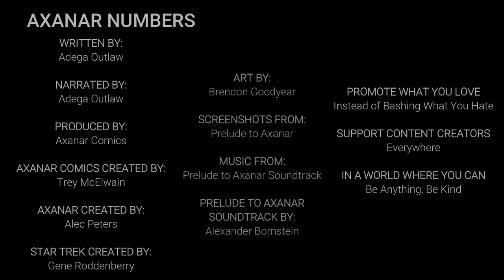CORE MATTER SHORT STORIES - NUMBERS BY ADEGA OUTLAW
An amazing Short Story written and narrated by the powerful Adega Outlaw!

Once again, the other day I awoke to find this craziness spreading all across social media!

And once again some wonderful friends and fans reached out and asked me what I thought.

Of course this is the "talk of the town" right now, and before I watched someone else's video, I figure I would give my thoughts.

~LLAP
~Trey

***GEAR THAT I USE IN MY STREAMS***

GREEN SCREEN SET UP WITH LIGHTS

GREEN SCREEN WITH NO LIGHTS

MY HEADSET WITH 7.1 SURROUND SOUND

MICROPHONE
(YETI NANO)

Canon Video Creator Kit [EOS 80D]

Mac's World Entertainment

Inspiration ~
in·spi·ra·tion
[ˌinspəˈrāSH(ə)n]
NOUN
1)the process of being mentally stimulated to do or feel something, especially to do something creative.
synonyms:
2) the quality of being inspired, especially when evident in something.
3)a person or thing that inspires.